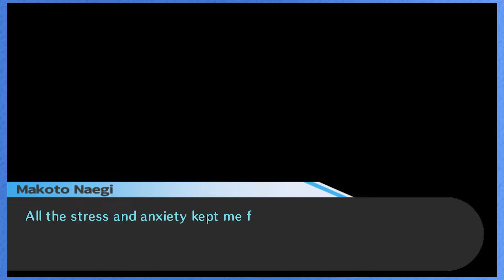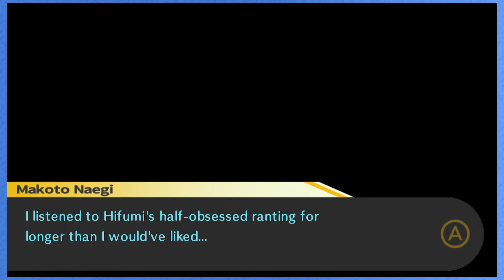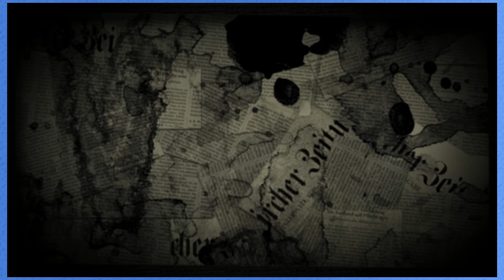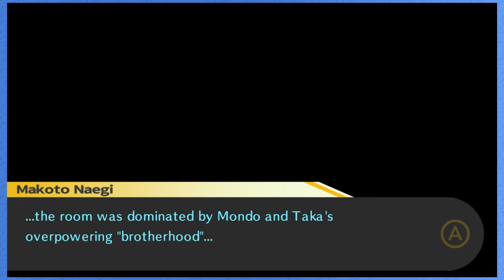Bromance Competition | Danganronpa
Two dudes on a sauna date!

Let's play Danganronpa Happy Trigger Havoc with Jon (@itsjonbox) and Rose (@rogue9rosie) on the Xbox Series X!